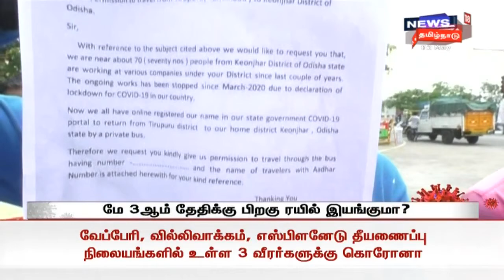Chennai | சொந்த மாநிலங்களுக்கு அனுப்பி வைக்கக் கோரி வடமாநில தொழிலாளர்கள் போராட்டம் | Corona Lockdown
சொந்த ஊருக்கு அனுப்பி வைக்கக் கோரி, சென்னையின் பல இடங்களில் வடமாநில தொழிலாளர்கள் போராட்டம் நடத்தி வருகின்றனர்.